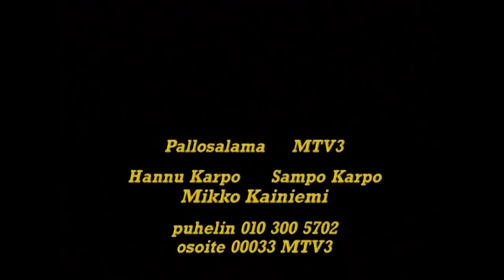Kelluvat kodit | Karpolla on asiaa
Tässä videossa on esittelyssä erilaisia vedessä kelluvia koteja. Ongelmatontahan se ei ole, mutta näissä asukkaissa on luovuutta ja sinnikkyyttä. Virkamiehet eivät aina ymmärrä näitä ratkaisuja.
Karpo esitti  ensimmäisen kerran tämän jakson 1999 ja uudestaan Karpon parhaissa 2010.